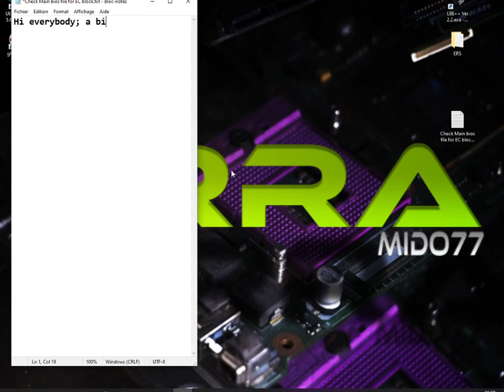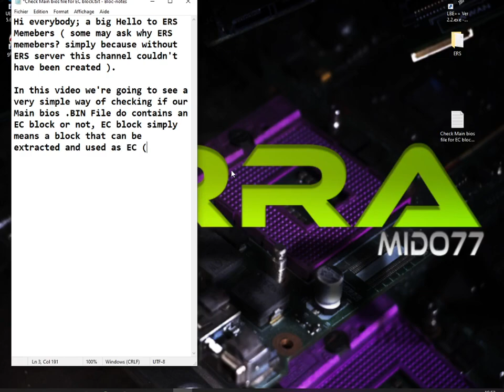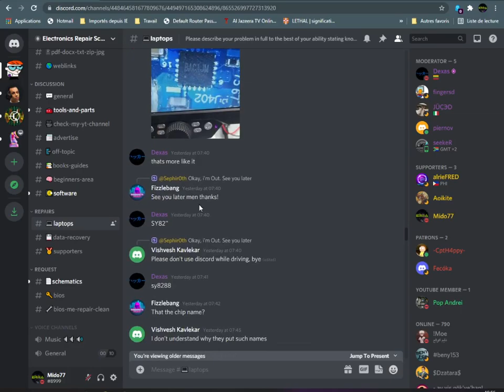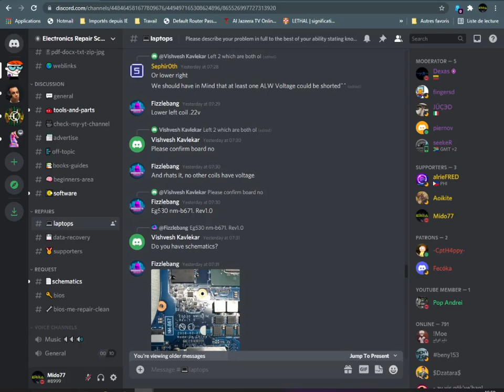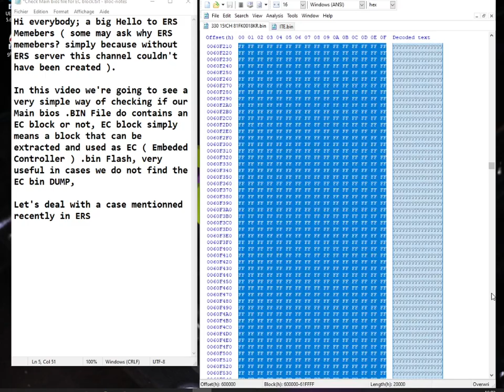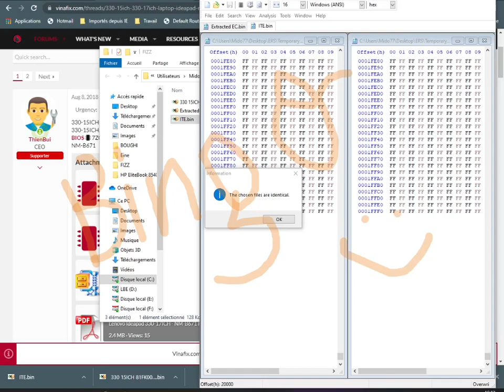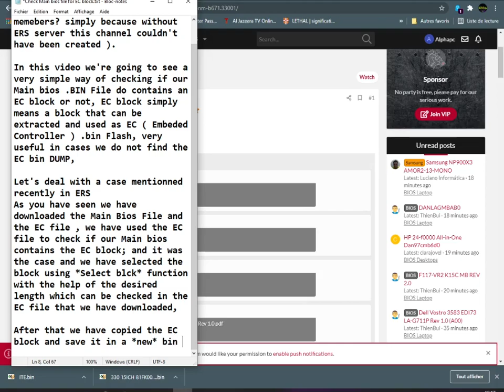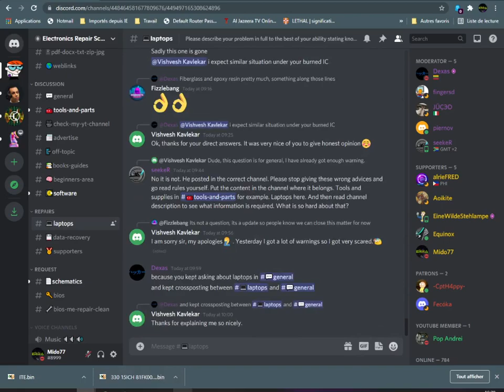Checking Main Bios Bin File for EC block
🖐🖐🖐🖐🖐🖐🖐🖐 Everybody 🖐🖐🖐🖐🖐🖐🖐🖐

In this video we're going to see a very simple way of checking if our Main bios .BIN File do contains an EC block or not, EC block simply means a block that can be extracted and used as EC ( Embedded Controller ) .bin Flash, very useful in cases we do not find the EC bin DUMP,

Let's deal with a case mentioned recently in ERS
As you have seen we have downloaded the Main Bios File and the EC file , we have used the EC file to check if our Main bios contains the EC block; and it was the case and we have selected the block using *Select block* function with the help of the desired length which can be checked in the EC file that we have downloaded,

After that we have copied the EC block and save it in a *new* .bin file which turns out to be identical as the one downloaded;
In this case most probably the Embedded controller do not need any Programming if it's new, otherwise we need to erase it in order that it can be auto-programmed while soldered on the board and powered;

📌For Bios Passwords Removal you can ask for it in "ERRA Bios Unlock" Telegram Group :

 VERY IMPORTANT   :
📌For Bios Passwords Removal you can ask for it in Ⓔ®®Ⓐ Ⓑios ⓤnlock Telegram Group : 💡
📌 For free assisstance in BIOS Repair and Modding join this Telegram Group and ask for help in Bios Repair.